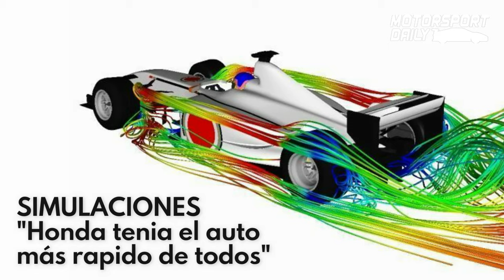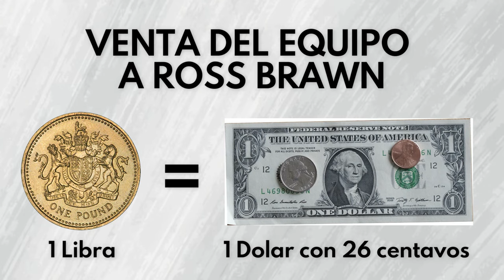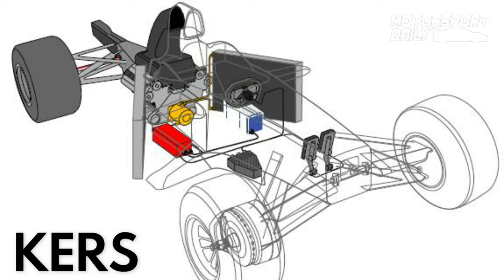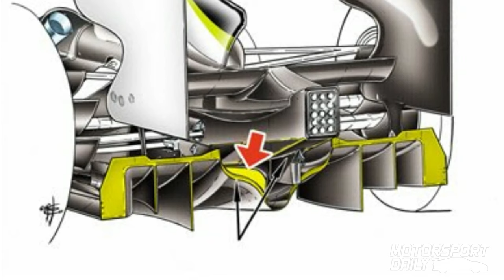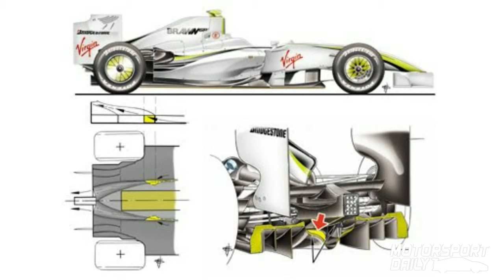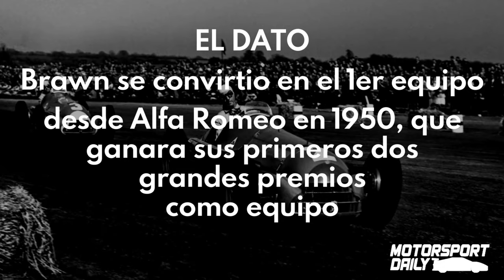La historia del BRAWN GP | De un precipicio a la gloria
Brawn GP, un equipo que llego a la gloria tras estar meses antes del inicio de la temporada, mirando hacia un precipicio, sin un dueño, nombre claro o incluso motor para competir, pero al final, el ingenio de un grupo de trabajo liderado por Ross Brawn y Nick Fry, consiguió resucitar a la estructura y consagrarla como campeona del mundo. Hoy, repasaremos su historia.

*Las imágenes y vídeos mostrados, no son de nuestra autoria.
Credits to the respective autors of the footage and pictures:
Getty Images, Motorsport Images, Lat Images, F1, Honda F1, Mercedes, Brawn GP.